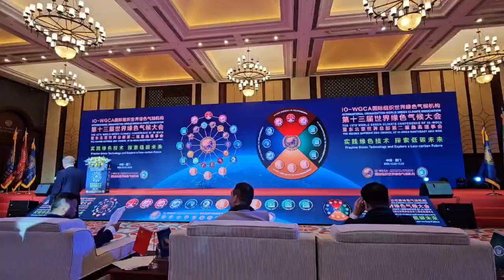IO.IO-WGCA.VICTORY LEE. WOOSEUNG LEE. IGC.국제기구 세계녹색기후기구/NAW.NAU. IGCE.IGCV.